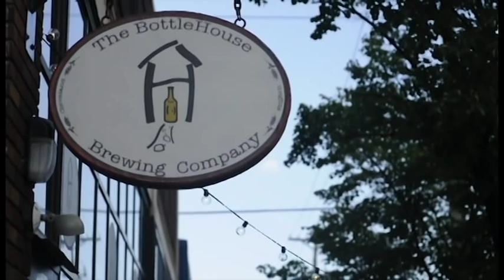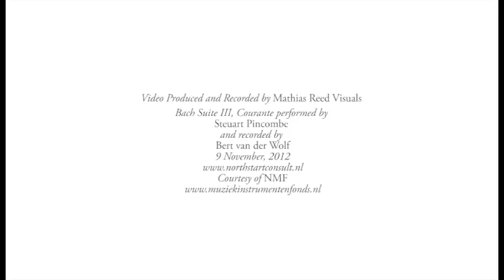Bach & Beer - Steuart Pincombe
Bach & Beer

About the Program:
It’s no secret that beer draws people together! This program, is designed to attract, relate to, and inform a wide demographic of concert attendees.

Just as many brewers follow a recipe that was used hundreds of years ago, so also Steuart's approach to playing Bach looks back on old “recipes” and methods of playing. As selections from each Bach suite are played, the audience will experience a different beer. The program is interlaced with short explanations of Steuart’s historical, interpretive approach along with comments on the historical brewing method of each beer. These short comments will give the audience a guided listening experience that will give them a fresh ear for the Bach suites and a fresh taste for different brews! The program length is about one hour including the beer tasting.

Reviews of this program:

Cleveland Plain Dealer
"More than an excuse to drink, however, more even than a brush with history, "Bach and Beer" was an intimate encounter with music at the highest level."
". his performances Tuesday lacked for nothing in terms of color or emotion."
"Pincombe's playing also couldn't have been more nuanced or agile."

Cleveland Classical
"...outstanding performances of Bach’s first three cello suites in the welcoming atmosphere of a neighborhood tavern."